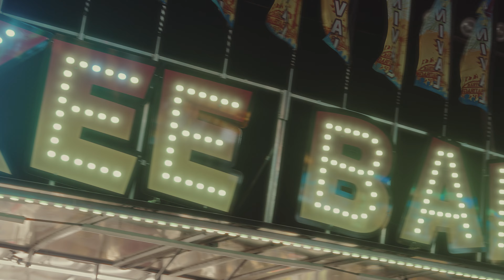New England Summer Story - Town Fair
New England Summer Fair, the nostalgia.